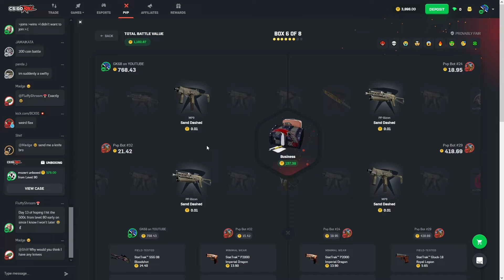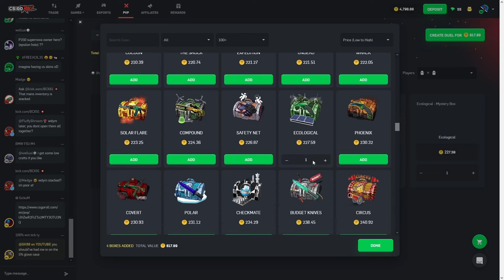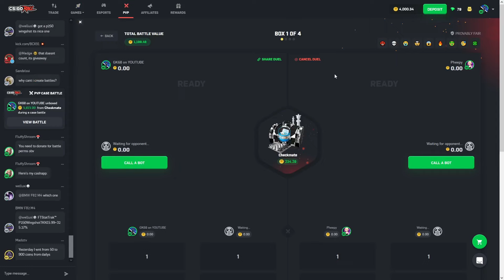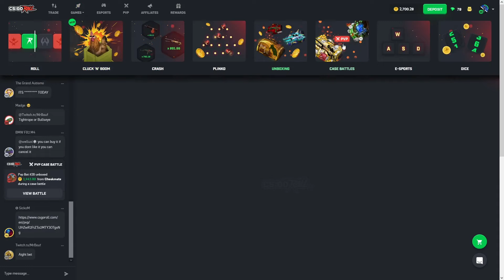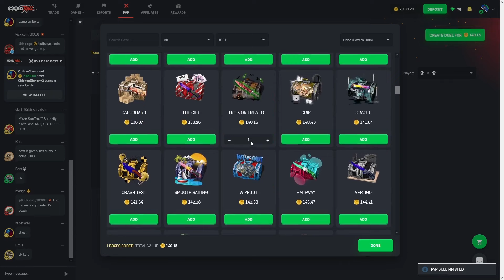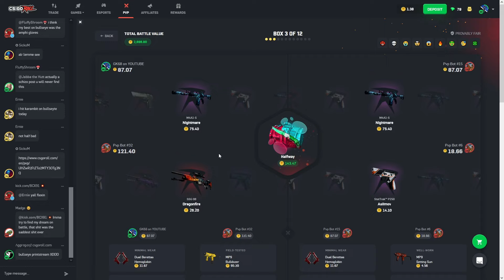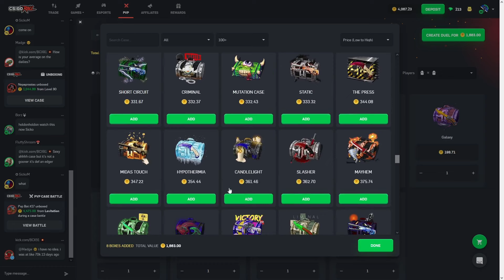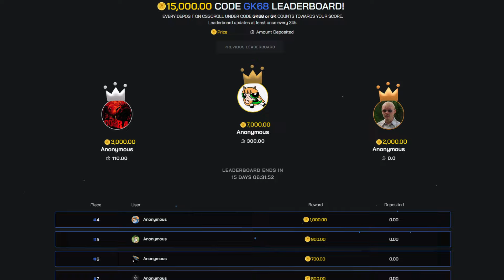JUICY *ALLIN* INTO A COMEBACK ON CSGOROLL! (15K LEADERBOARD GK68.GG)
WE ARE BACK ON CSGOROLL WITH ANOTHER JUICY ALLIN INTO A COMEBACK!